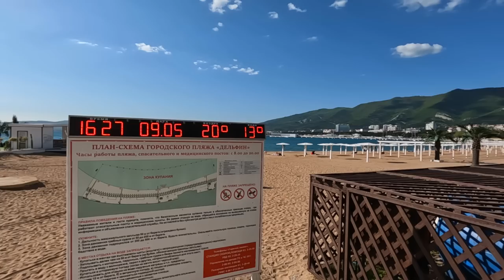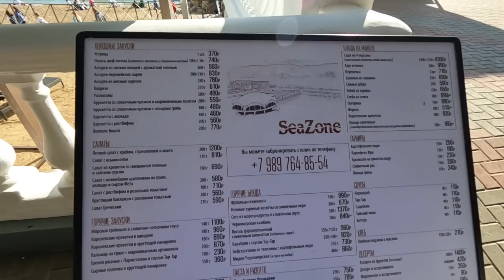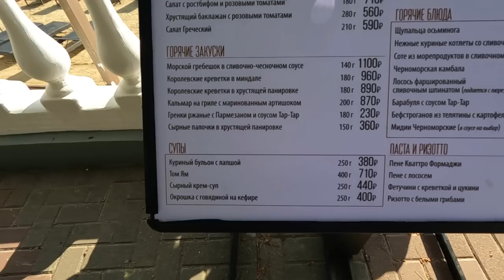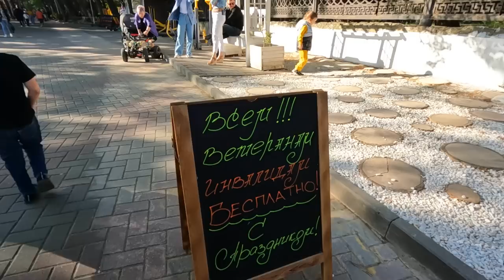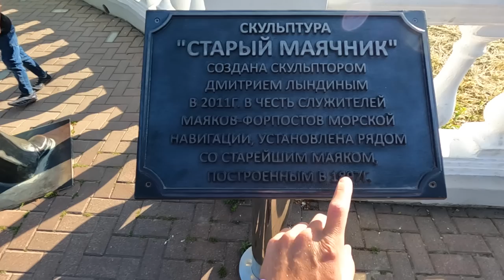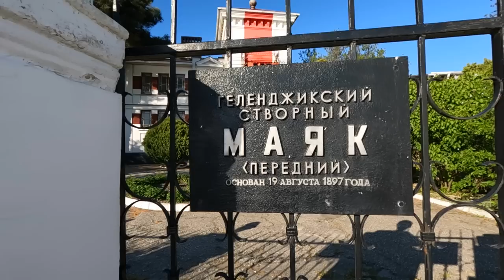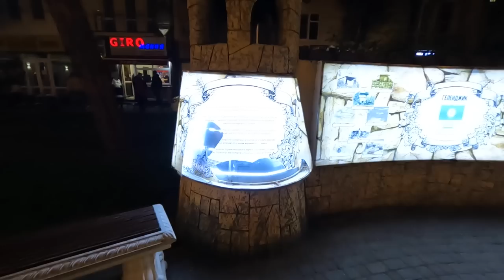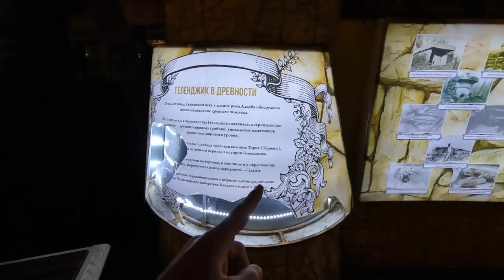ГЕЛЕНДЖИК РВЁТСЯ ПО ШВАМ. Отдыхающие МАССОВО приехали на отдых. 9 мая - О БОЖЕ ЧТО ТВОРИТСЯ на море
Покажу вам что происходит 9 мая в Геленджике. Дневная и ночная набережная в Геленджике